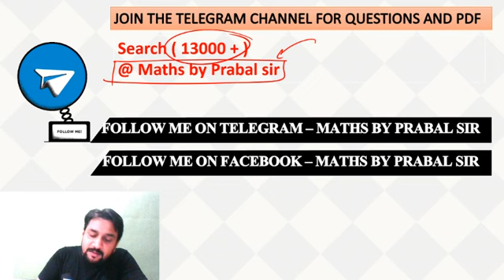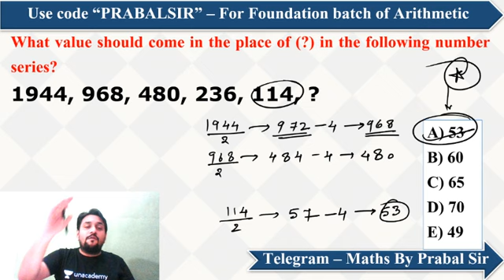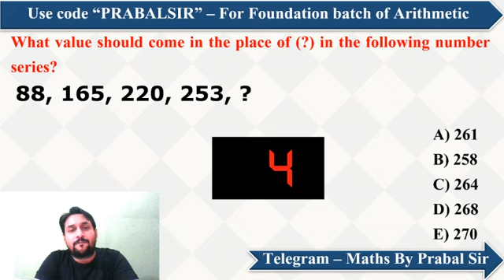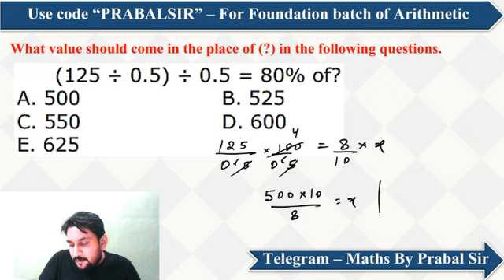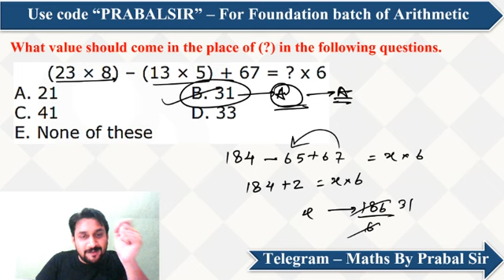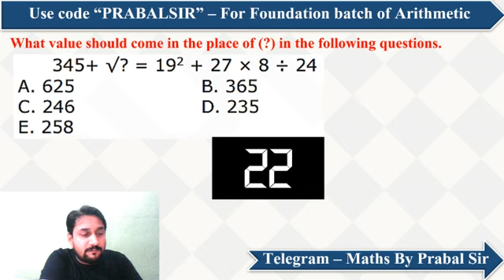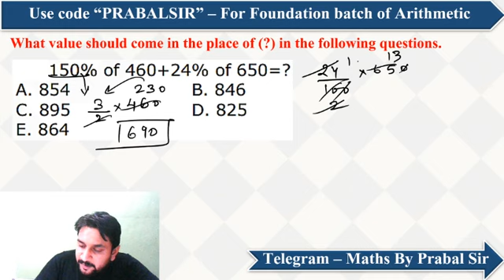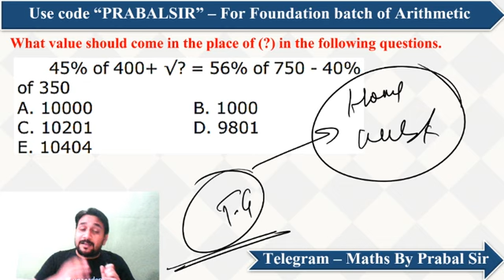12:00 PM - Bank Exams 2020 | Maths by Prabal Sir | Speed & Accuracy Test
✿ Morning Shows:
07:00 AM - Current Affairs Show by Ankit Gupta Sir

✿ All Banking Exams 2020:
08:00 AM - Reasoning by Ritika Ma'am
10:00 AM - Reasoning by Himanshu Sir
11:00 AM - Computer Awareness by Vivek Pandey Sir
12:00 PM - Maths by Prabal Lavaniya Sir
01:00 PM - Reasoning by Akash Chaturvedi Sir
03:00 PM - Reasoning by Basant Sir
04:00 PM - English by Aisha Ma'am
05:00 PM - Quant Question Series by Akash Sir

1. One Subscription, Unlimited Access
2. Learn from your favorite teacher
3. Real time interaction with teacher
4. You can ask doubts in live class
5. Limited students
6. Download the videos & watch offline

✤ Current Affairs Show by Ankit Gupta Sir